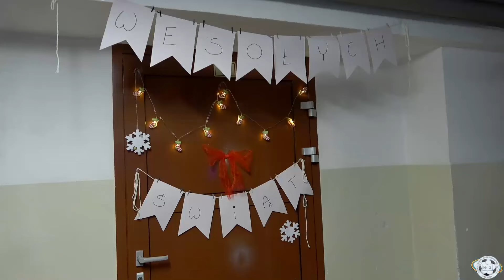Mikołajki w "piątce" 🎅🎁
Zobaczcie jak uczniowie Szkoły Podstawowej nr 5 i 3 LO świętowali Mikołajki. 🎅